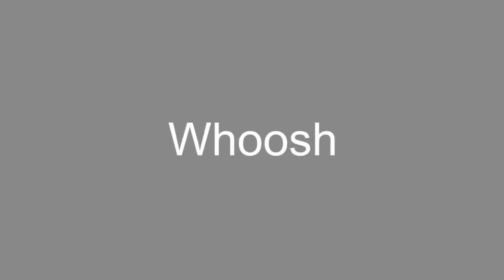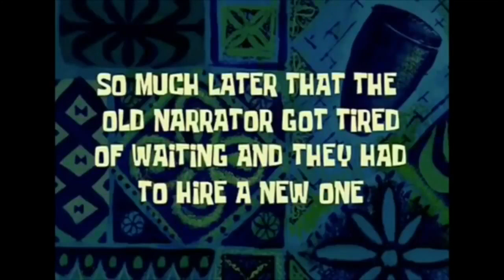Most Used Sound Effects By Vlogger, Youtubers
Maybe it is useful for you to make videos